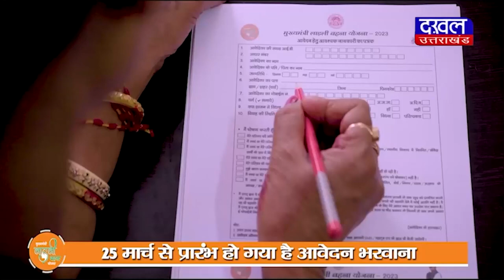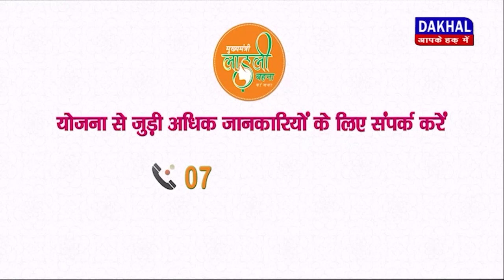DAKHAL NEWS आष्टा में भगवान चित्रगुप्त का प्रकट उत्सव बनाया गया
आष्टा में भगवान चित्रगुप्त का प्रकट उत्सव बनाया गया
कायस्थ समाज ने मनाया श्री चित्रगुप्त का प्रकट उत्सव